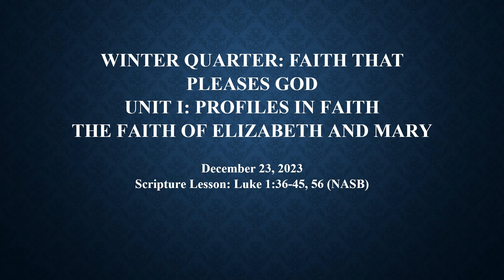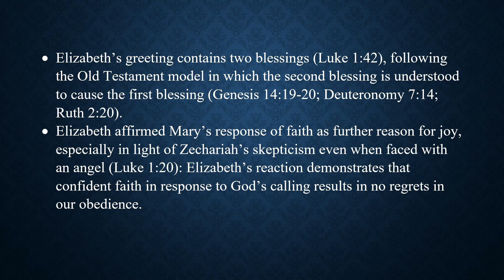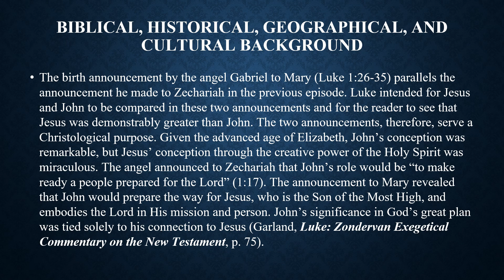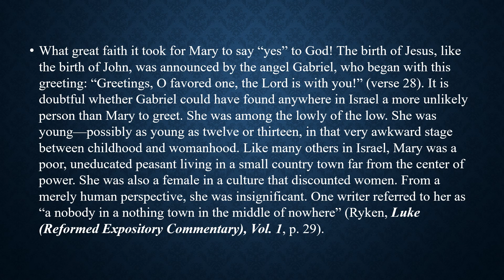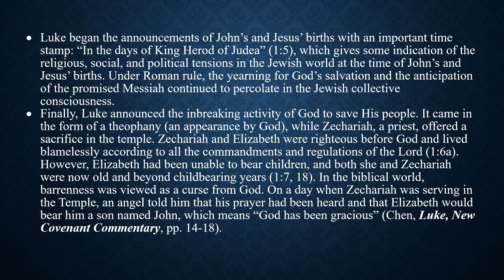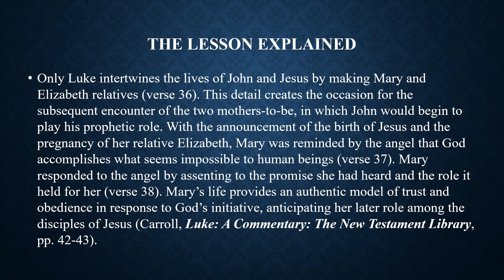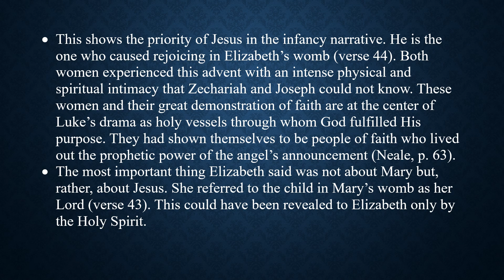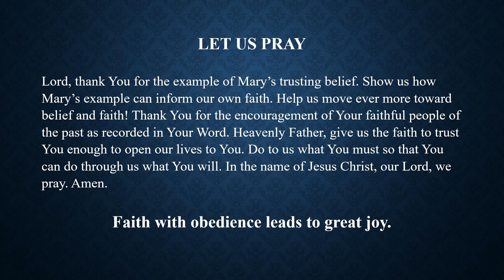The Faith of Elizabeth and Mary 12.23.2023